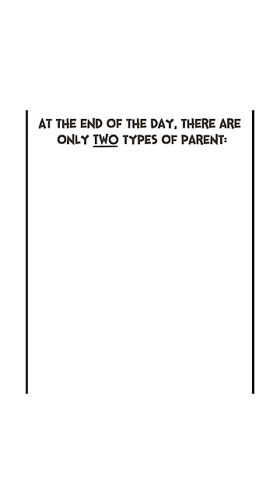Cat Troubles. (Litterbox Webcomic)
Voice Actor:
fosterhewitt

We hope you guys are enjoying the webcomic!

We upload web comic dub/dubs videos with twisted endings, dark humor, you name it!